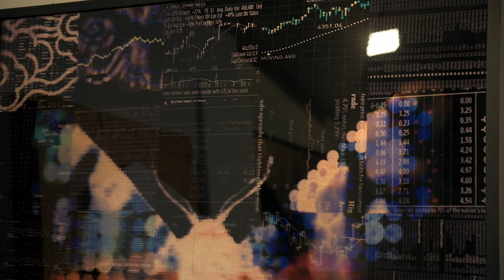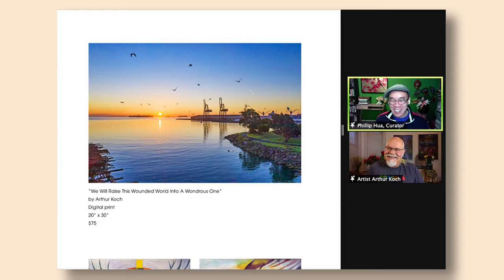Artist Phillip Hua - ArtSpan Benefit Auction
Peakbound is a full-service documentary style video production company that serves businesses and non-profit organizations. We're based in Oakland, CA and serve the San Francisco Bay Area

We aim to build a story with substance, we take time to understand your project from a high level to the granular making sure every aspect is bound to reach and connect with your audience.

With 100,000+ video views and a 5 star rating from our clients we aim for peak performance with every project.